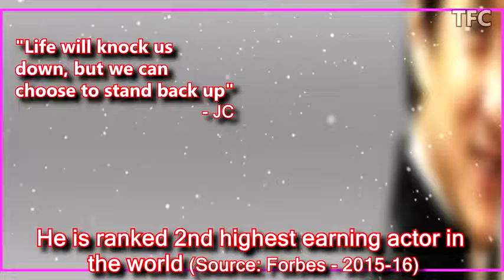JACKIE CHAN one man army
Jackie Chan Income, Cars, Houses, Private Jet, Charity, Vusiness, Investments, Luxurious Lifestyle and Net Worth | The Filmy Cut | TFC

Born (7 April 1954) in Hong Kong, his father worked as a cook & mother as a maid at the French Embassy

Lead role in the movie New Fist of Fury

Yearly Income (2015-16 Forbes)

Net Worth

House - Properties

Full Floor, Centennia Suites, Singapore
Orchard Residences, a property above the Ion Orchard Mall

OUE Twin Peaks

Jinrikisha Station, Singapore

Holiday home in in macintosh island, Australia

Miami, Florida house